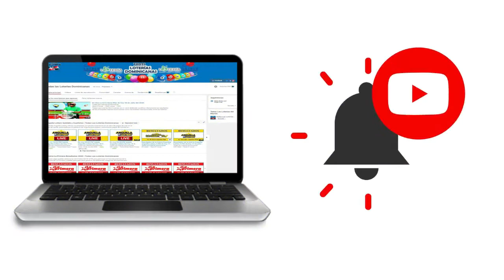Resultados de la loteria Pega 4 Real de hoy 16 de Septiembre del 2020